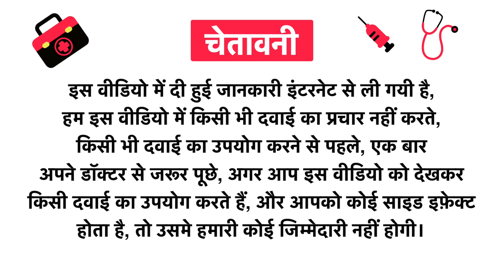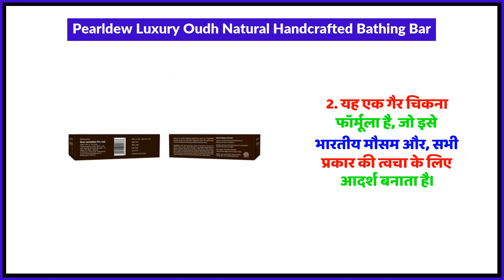Pearldew Luxury Oudh Natural Handcrafted Bathing Bar Uses in Hindi | Side Effects | Review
Pearldew Luxury Oudh Natural Handcrafted Bathing Bar Uses in Hindi | Benefits | Side Effects | Dose